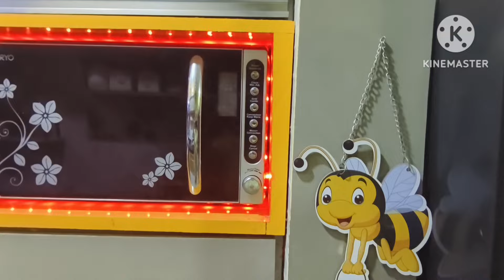Amar natun rannaghor.....My new kitchen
in this video U can visit my new kitchen decoration